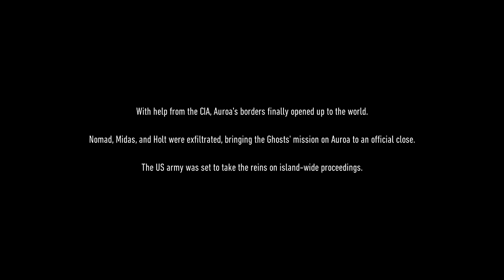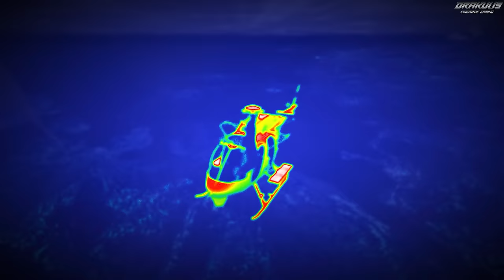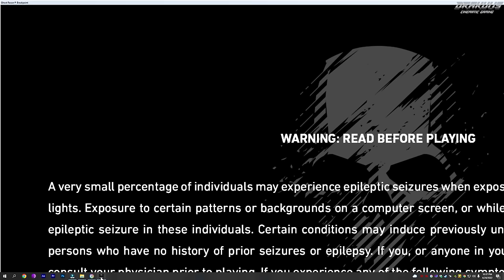Ghost Recon Breakpoint｜Operation Motherland｜Full Game｜Tactical Co-Op Playthrough｜4K